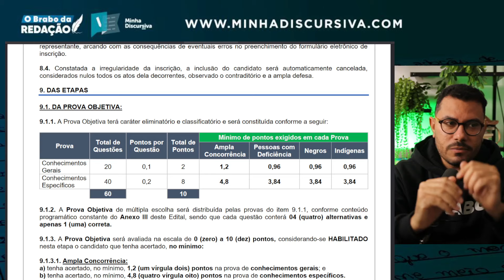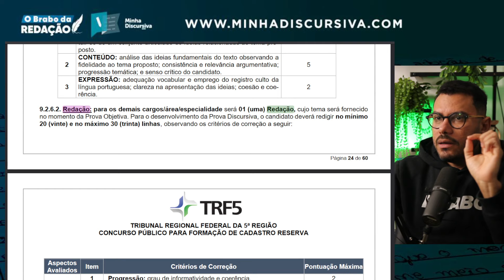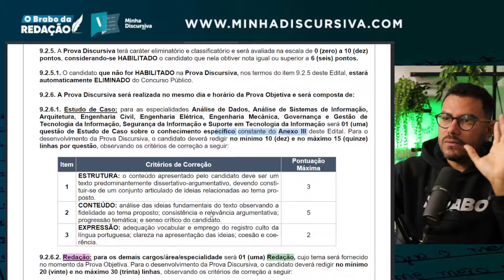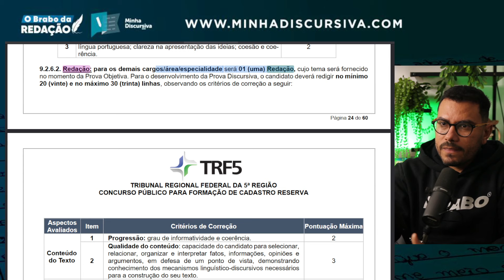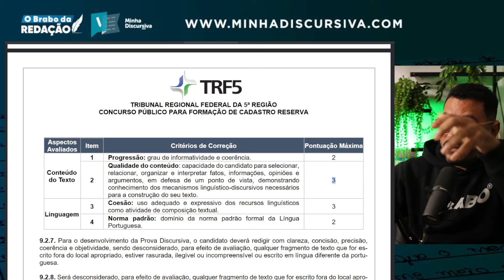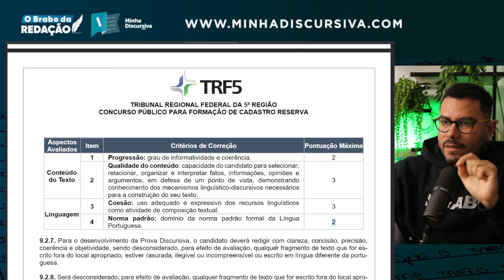🚨CONCURSO TRF 5: este ERRO vai eliminar muitos candidatos I Técnico e Analista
O edital do Tribunal Regional Federal da 5ª Região (TRF-5) foi publicado e a banca trouxe critérios muito específicos que podem dificultar a sua aprovação.

Quer ter um suporte específico para a REDAÇÃO?